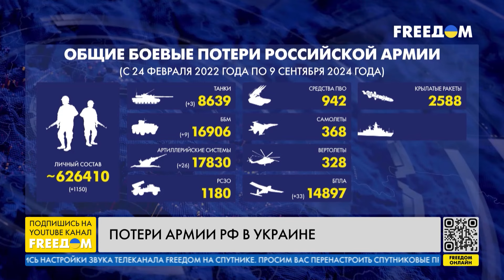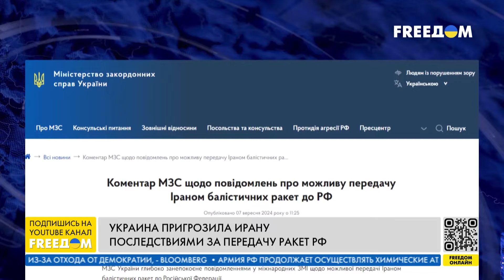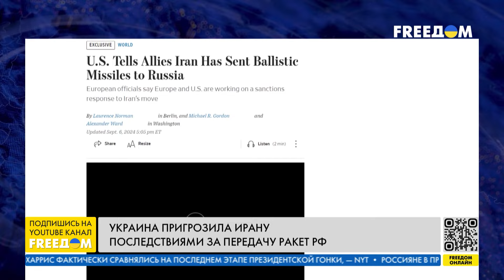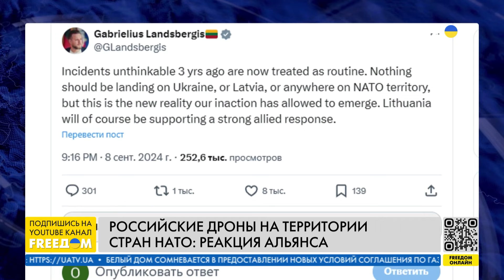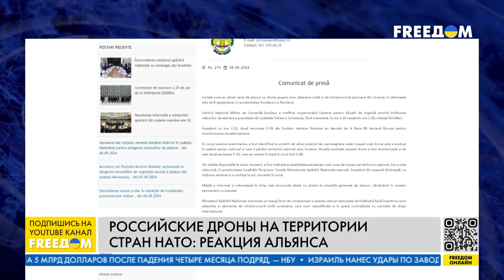🔴 Украина пригрозила Ирану за поставки баллистики в РФ | Новости на FREEДОМ. День. 09.09.24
О дальнобойности украинского вооружения, совместных военных учениях РФ и Китая, а также реакции мира на поставки российской армии иранской баллистики – узнавайте в итоговом выпуске новостей "Наше время" на телеканале FREEДОМ.